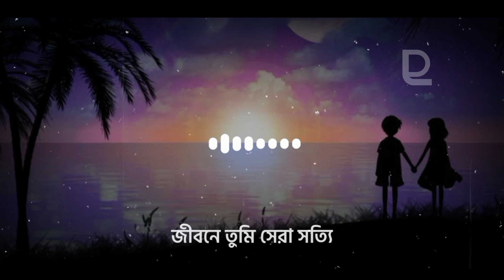Rupkothar Jogote [lofi remix] | রূপকথার জগতে | Networker Baire | lyrics video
hey Guys Hope You are enjoy this lyrics  video😊

Make Sure Drop One Like👍

⛔IMPORTANT!

lyrics :

কিছু কথার পিঠে কথা

তুমি ছুঁয়ে দিলেই মুখরতা,

হাসি বিনিময় চোখে চোখে

মনে মনে রয় ব্যাকুলতা।

আমায় ডেকো একা বিকেলে

কখনো কোনো ব্যথা পেলে,

আমায় রেখো প্রিয় প্রহরে

যখনই মন কেমন করে।

কোনো এক রূপকথার জগতে

তুমি তো এসেছো আমারই হতে,

তুমি চিরসাথী আমার জীবনের

এই পথে।।

কোথাও ফুটেছে ফুল

কোথাও ঝরেছে তারা,

কোথাও কিছু নেই

তোমার আমার গল্প ছাড়া।

তুমি আমার স্বপ্নসারথি

জীবনে তুমি সেরা সত্যি।

এই পথে।।

সময় ফুরিয়ে যাক

প্রেমের কবিতা পড়ে,

ছড়াও কিছু সুখ

যখন তোমার ইচ্ছে করে।

তুমি আমার গল্প জোনাকি

তোমারই আশায় থাকি।

এই পথে।।